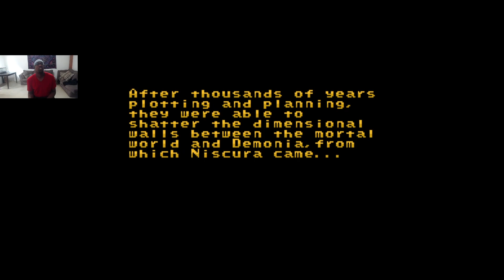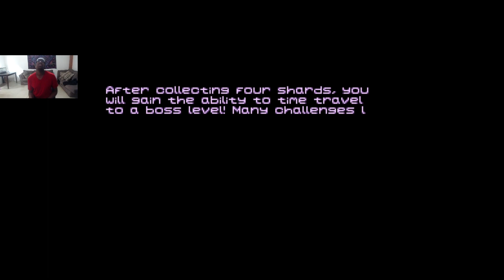Mr Mario gone wild Rom Hacked time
@shadowfox1405  plays Retro Mario rom hacks for your viewing pleasure